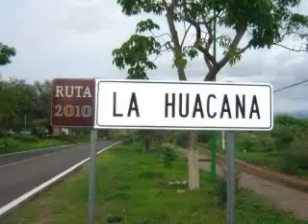amonos a abailar 425